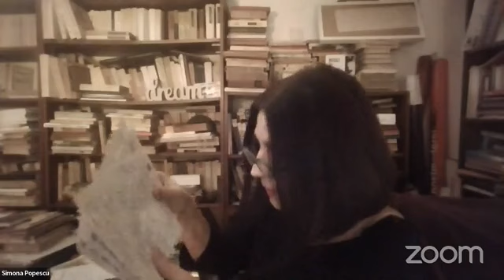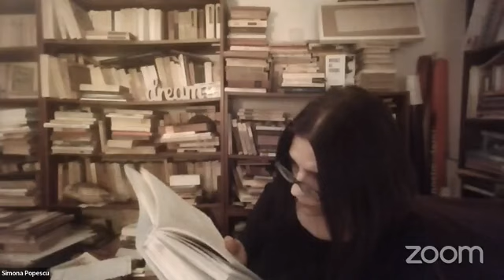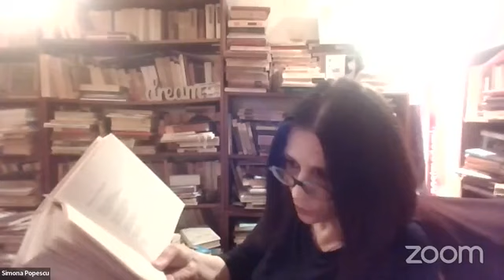Lansarea volumului III al antologiei Un secol de poezie română scrisă de femei (1918-1944)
Luni, 14 martie, ora 19.00, a avut loc lansarea online a volumului III al antologiei Un secol de poezie română scrisă de femei (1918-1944), de Alina Purcaru și Paula Erizanu, cu fotografii de Maria Guțu.

Au participat la dialogul despre acest proiect de recuperare a vocilor poetelor interbelice :

• Simona Popescu
• Adela Greceanu
• Alina Purcaru
• Paula Erizanu

Moderatoare: Miruna Vlada

„Dacă primele două volume ale antologiei Un secol de poezie română scrisă de femei au pus în valoare autoare, multe dintre care fac parte în continuare din viața comunității literare, în volumul de față se regăsesc 25 de autoare active în perioada interbelică, azi necunoscute publicului larg și aproape uitate de critica literară. Selecția pe care am făcut-o a încercat să acopere direcții și forme de expresie cât mai diverse, poete din cât mai multe zone geografice și cu apartenențe stilistice diferite, ilustrative, de altfel, pentru mozaicul de stiluri care au coexistat în perioada dintre războaie.” (Alina Purcaru, Paula Erizanu)

ALINA PURCARU (n. 1982) este scriitoare și publicistă. A absolvit Facultatea de Limbi și Literaturi Străine din cadrul Universităţii București, are un masterat în Teorie literară și Literatură comparată, obținut la aceeași Universitate, a lucrat în presa cotidiană și a publicat constant cronici de carte și articole în reviste culturale prestigioase: Observator cultural, Dilema veche, Dilemateca, Suplimentul de cultură și Noua literatură.

A debutat cu volumul de poeme rezistență (Editura Cartea Românească, 2016), urmat de al doilea volum de versuri, Indigo (Editura Tracus Arte, 2018), este coautoare a romanului colectiv Rubik (Editura Polirom, 2008) și coordo- natoare a trei volume colective: Poveşti cu scriitoare şi copii (Editura Polirom, 2014) și 10.000 de semne/Otros 10.000 caracteros (antologie bilingvă de proză românească, în ediție româno-spaniolă, apărută la Editura ICR în 2017) și Un secol de poezie română scrisă de femei (împreună cu Paula Erizanu, Editura Cartier, 2019). A scris și două cărţi pentru copii, Catrina şi marele Domn Somn și Un unicorn în muzeul de oase (ambele cu ilustrații de Mihaela Paraschivu, publicate la Editura Cartier, 2017). Este prezentă cu poeme și eseuri în reviste literare și în mai multe volume colective: Cum citesc bărbații cărțile femeilor (volum coordonat de Lia Faur și Șerban Axinte la Editura Polirom, 2017), Tu, înainte de toate. O antologie a poeziei contemporane de dragoste, coordonată de Cosmin Perța (Editura Paralela 45, 2018), Ea. Perspective feministe asupra societăţii româneşti (volum coordonat de Oana Zamfirache, Editura Curtea Veche Publishing, 2019), Arta revendicării. Antologie de poezie feministă (volum coordonat de Medeea Iancu, Fractalia și LitFem, 2020) și Izolare (volum coordonat de Alexandra Rusu, Nemira, 2020). Este membră PEN și, în prezent, face parte din redacţia revistei Observator cultural.

PAULA ERIZANU s-a născut în 1992 la Chișinău. A studiat istoria și literatura la New College of the Humanities la Londra, apoi jurnalismul la City University London. A scris despre protestele din 2009 din Republica Moldova în Aceasta e prima mea revoluție. Furați-mi-o (Cartier, 2011, ediție trilingvă). Cartea s-a bucurat de o mare atenție mediatică la Chișinău, fiindu-i decernat Premiul pentru debut al Uniunii Scriitorilor, precum și Premiul pentru cea mai populară carte a Bibliotecii Naționale „Ion Creangă”, fiind nominalizată și la Premiile Observa- tor cultural, categoria debut. A fost tradusă în engleză de către autoare, apoi în franceză, cehă și germană, și a primit premiul internațional UNESCO pentru cea mai frumoasă producție de carte a anului 2011 la târgul de la Leipzig. A urmat debutul în poezie Ai grijă de tine (Charmides, 2016). A participat la festivaluri literare în România, Ucraina, Slovenia și Cehia. Articolele sale i-au apărut în publicații internaționale precum The Guardian, London Review of Books, CNN, Aeon, Dazed ș.a. și în publicații din România și Republica Moldova, precum Libertatea, Ob- servator cultural, Dilema veche, Scena9, Ziarul de Gardă ș.a. În prezent este redactor de cultură al revistei online The Calvert Journal, la Londra, și lucrează la un roman pentru care a primit bursa Central European Initiative.

Cartea poate fi cumpărată în toate librăriile bune din România și Republica Moldova.